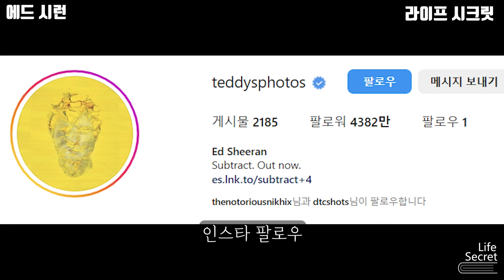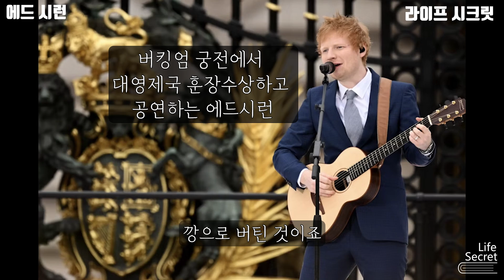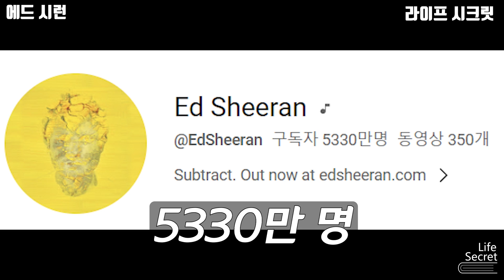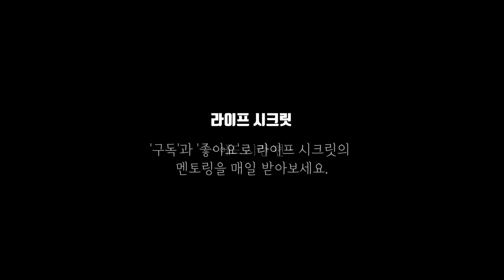역대급 인생 역전!!!왕따, 말더듬이, 노숙자가 세계를 씹어먹는 가수가 될 수 있던 방법은?!🔥회당 공연비 63억 재산 3,300억원ㅎㄷㄷ| Ed Sheeran(애드 시런) 이야기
발매하는 노래마다 대박을 치고, 유튜브 구독자 5330만 명, 인스타 팔로우 4000만 명에 엄청난 성공커리어를 가진 싱어송 라이터 에드 시런. 그런데 충격적 이게도 그의 어린 시절은 왕따에 학교에서 가장 찌질한 남자였다고 하는데요. 그의 사연을 들어볼까요?

00:00 찌질했던 유년시절
01:04 에미넴과 에드시런의 말더듬이
02:12 가수의 꿈을 가지다
02:53 노숙자 버스커 에드시런
04:14 에드시런을 알아본 미국배우
05:11 절친이 된 테일러 스위프트
06:24 에드시런의 성공
07:05 작곡가 에드시런의 성공
08:02 연기자 에드시런
08:33 에드시런의 숨은 성공 비결

라이프 시크릿은 '매일' 동기부여 컨텐츠를 제공합니다.
✻ 하루 120원으로!!! 라이프 시크릿의 모든 컨텐츠를 매일 아침 글과 영상으로 받아 볼 수 있어요.

✻ 인스타를 통해서도 라이프 시크릿을 받아보세요 :)

✻ 궁금하신 인물을 말씀해주세요!

*위 링크를 이용하시면 2달의 추가 구독기간이 제공되며, 저는 소정의 커미션을 받습니다.